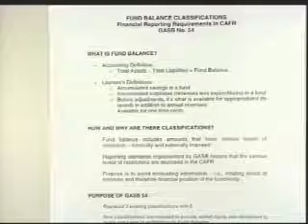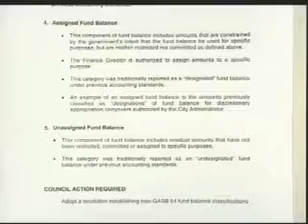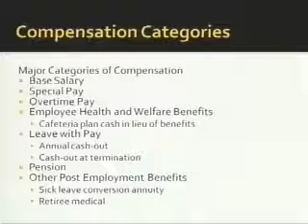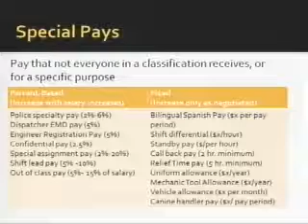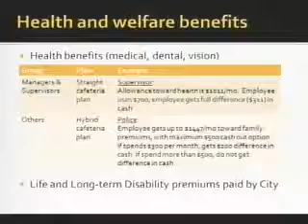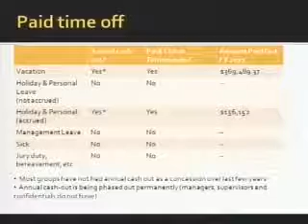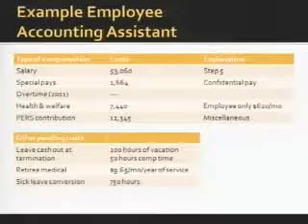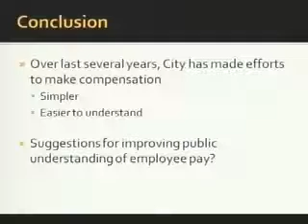Finance Committee - 2012-10-16